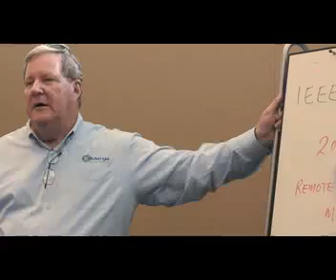EMerge Alliance - World's Greatest TV Segment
EMerge was selected by the WOrld's Greatest TV series as one of the world's greatest non-profit organizations of 2016.